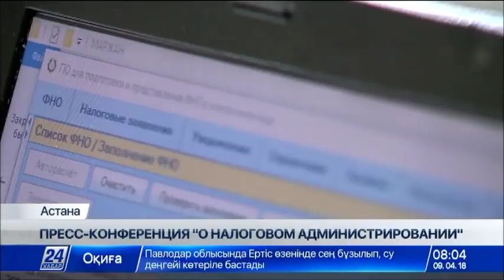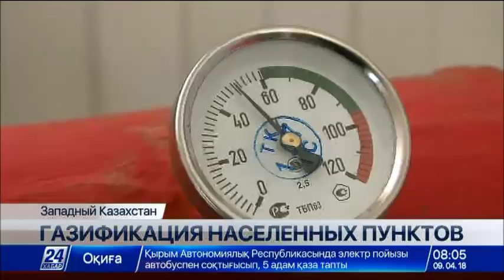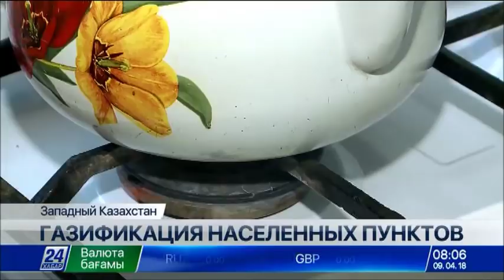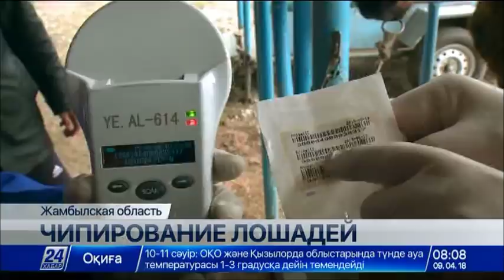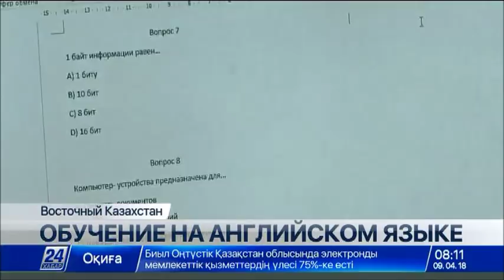Выпуск новостей 08:00 от 09.04.2018